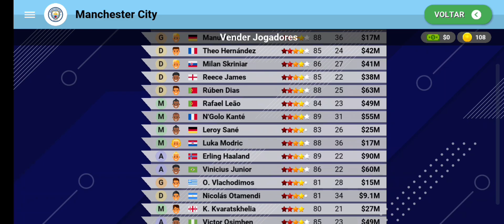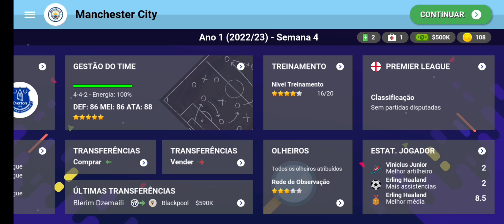SELEÇÃO DA CHAMPIONS - QUARTAS DE FINAL! - WSC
no vídeo de hoje escolhi 2 jogadores de cada time  que está disputando as quartas de final da champions league na vida real.
galera se chegarmos a 10.000 inscritos até o dia 31/12/2023 estarei distribuindo 10 gift cards cada um no valor de 30 reais para apoiar o canal deixe seu like, inscreva-se, comente e compartilhe, assim você fortalece cada vez mais nossa comunidade, cada um é muito importante, conto com a sua participação!!!